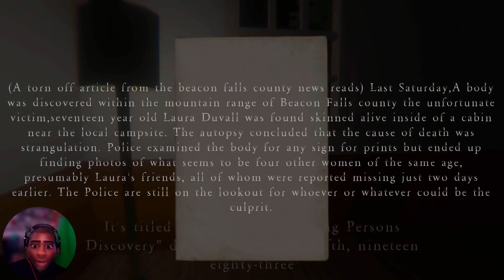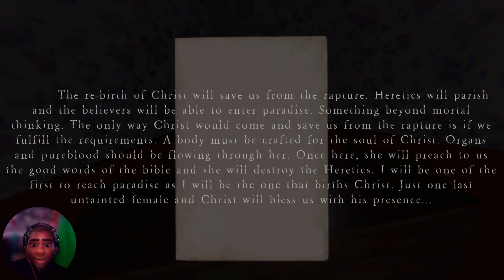ReAnimated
Your car breaks down on you and you have to find some help. You get attacked and are now locked inside a large, foreboding house and now have to escape before you become a permanent resident. Uncover the dark secret within the house and the town of Beacon Falls.